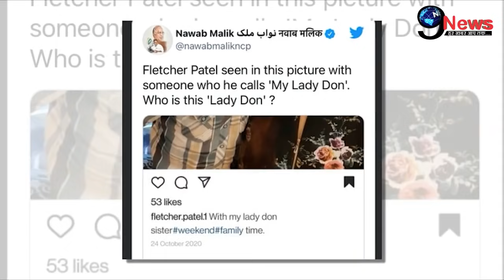जेल में ही शाहरुख़ के बेटे आर्यन खान की जीत हुई आसान, NCB को करारा झटका...!!